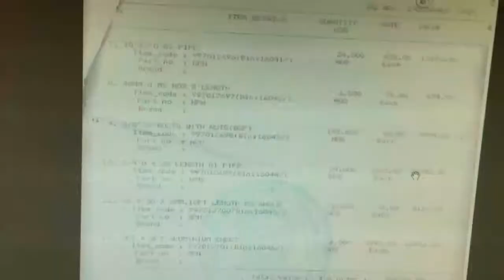Touchless Car Washing Machine Magic wash 360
Nissan clean India Pvt limited is proud introduce it's Automatic Car washing Machines Proven Technology Having In-depth Knowledge and experience in Car wash Segment Our Machine washes Thousand of car daily Accros India